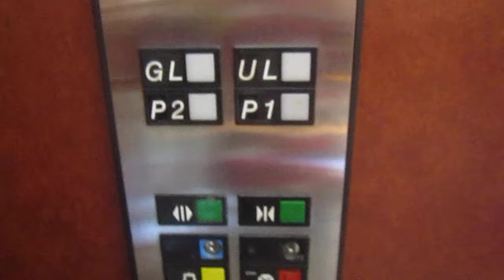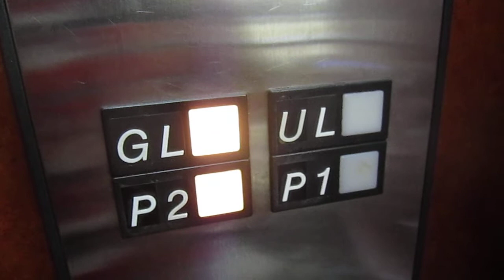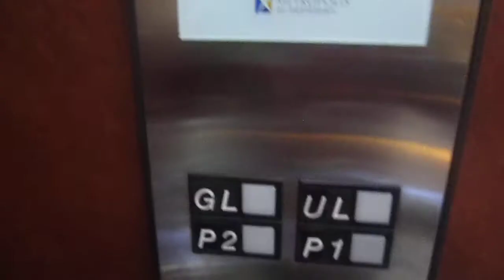(HD 720p, retake) OTIS 2000H elevator @ Atrium Court, Metrotown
retake, see 2009 take for specs